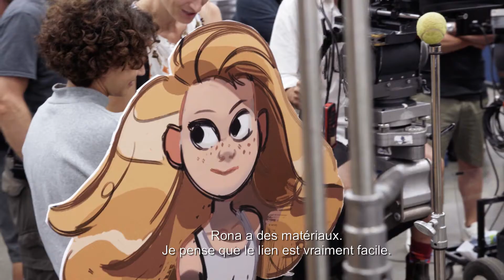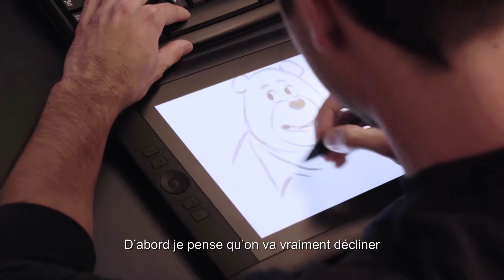Les contes de la rénovation - Making of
Découvrez les dessous de notre plus récente campagne de pub.